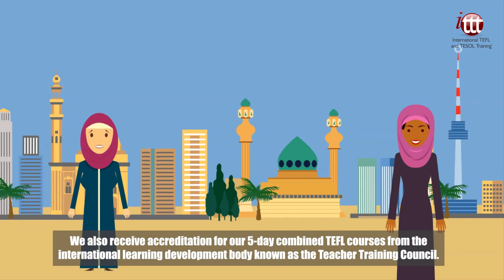Why Choose ITTT? | TEFL/TESOL Course Accreditation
All ITTT online TEFL certification courses are accredited by leading institutions in the world of English language teaching, including the Paris College of International Education (PCIE). The PCIE is a higher education institute that is recognized by the Paris Academy as a degree-granting organization. In fact, our certificates are the only purely online TEFL certificates out there that are validated, accredited and credit bearing from an internationally-recognized university. Through the PCIE our online TEFL courses have been evaluated and have successfully met all the criteria necessary to be accredited by this prominent and highly respected institute.

If you choose to attend an in-class TEFL course at one of our many international training centers, the certificate you receive at the end of the course will be validated by Lamar University, Texas. Lamar University is part of the Texas State university system and is accredited by the Southern Association of Colleges and Schools Commission on Colleges to award degrees at the Associate, Bachelor’s, Master’s and Doctoral levels. Through Lamar University your TEFL course will be seen as the equivalent of a three-credit undergraduate university course. An official transcript for the course is also available for a small additional fee should you require it.

We also receive accreditation for our 5-day combined TEFL courses from the international learning development body known as the Teacher Training Council. Accreditation from leading institutions such as the PCIE, Lamar University, and the Teacher Training Council is just one of the many reasons why ITTT courses are among the most popular in the TEFL world. Knowing that your certification meets all the professional standards set by an independent body means you can get on with your studies with confidence and look forward to a bright and exciting future as a TEFL qualified teacher.